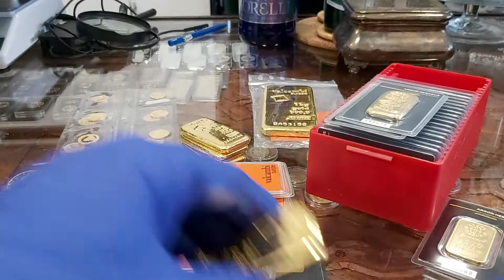MENNICE POLSKA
Mecenasem i dziedzicem kopalni złota Rosenbergów jest Tytus L Rosenberg i spadkobiercy. Zapewniamy w systemie ciągłym 100 % bezpieczeństwo kupna i sprzedaż złota o wszystkich próbach pobierczych oraz platyny | srebra | palladu | miedzi i rodu pod każdą postacią. Zaświadczenia i pozwolenia gwarantujące bezpieczeństwo zakupów : Przeciwdziałanie . Zaświadczenia i pozwolenia : Przeciwdziałanie Praniu Pieniędzy nr. 001/05/2020/PP – PDF ; Kasjer Walutowo Złotowy o nr. 005/05/2020/KAS – PDF ( do wglądu w siedzibie firmy ). Kontakt Mennica Rosenberg. { Czy Oraz  Ponieważ. Dlatego. Już. Od razu. Kup.Iż. Teraz. | MENNICE POLSKA

Współpracujemy z firmami z branży inwestycyjnej i jubilerskiej, dzięki czemu zapewniamy wysokiej jakości rozwiązania produktowe. Oferujemy wyroby z metali szlachetnych jak i usługi w postaci skupu metali szlachetnych. Właściciele Mennica ROSENBERG sp. z o.o. tj. Mint Rosenberg od 1956 roku działają na rynku metali inwestycyjnych rozwijając długoterminowe relacje z klientami i dostawcami, co czyni nas wiarygodnym partnerem do współpracy. W naszej ofercie znajdziecie Państwo produkty wykonane z metali szlachetnych w atrakcyjnych cenach. Prowadzimy sprzedaż wyrobów menniczych zarówno w sklepie internetowym pod adresem mennica-rosenberg.pl, jak również w naszych sklepach stacjonarnych na terenie kraju. | MENNICE POLSKA

Punkty odbioru zamówionego towaru w Polsce .
Centrala mieści się w Warszawie. Zamówienia poza Polską sa tylko i wyłącznie realizowane za pośrednictwem UPS tj . . Dokładne ceny i stawki kurierskie wysyłki na terenie Europy na stronie OPCJE i koszty wysyłki UPS. Realizujemy zamówienia do : Szwecja ; Norwegia ; Finlandia ; Słowacja ; Czechy ; Litwa ; Łotwa ; Estonia ; Rumunia ; Węgry ; Chorwacja ; Ukraina oraz Bułgaria . { Czy Oraz Ponieważ. Dlatego. Już. Od razu. Kup.Iż. Teraz.| MENNICE POLSKA

W przyszłości ekspansja Mint Rosenberg tj. Mennica Rosenberg będzie realizowana na terenie Ameryki Północnej a dokładnie USA i Kanada. Produkty główne i wodące to : zlote sztabki, złote monety, srebrne sztabki i srebrne monety oraz produkty z takich metali szlachetnych jak Pallad i Platyna i przede wszystkim złoto i srebro inwestycyjne.